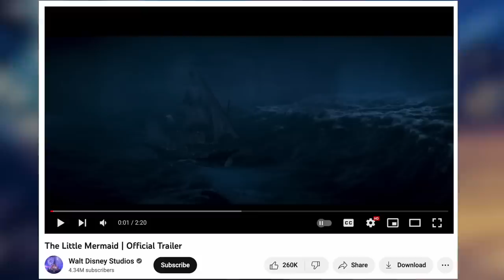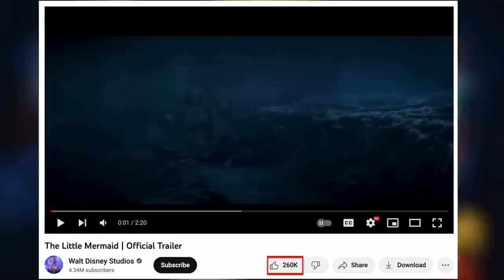The Little Mermaid has a big problem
A deep dive into why 1989’s The Little Mermaid is so problematic for modern audiences.